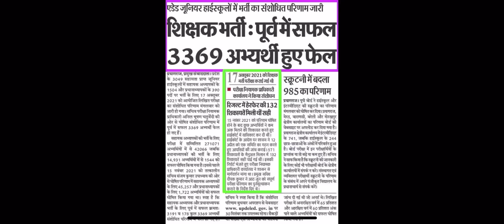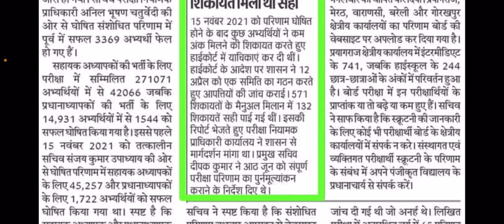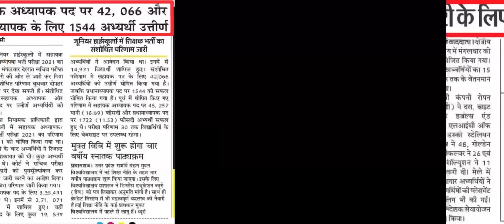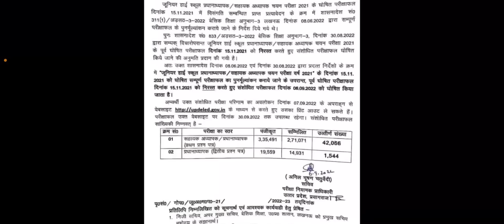Added junior super TET Revised Result अब ऐसे बनेगी मेरिट फेल हो गये इतने बच्चे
Added junior super tet result update exammaster parikshaguru SUPERTET UPTET bundelkhandimaster BEO CTET ctetnews stetnews stet ctetnews exammaster BY EXAM MASTER